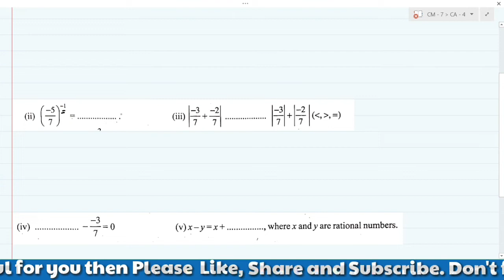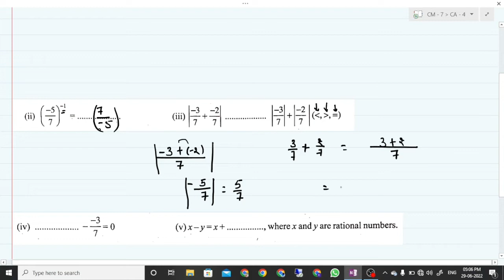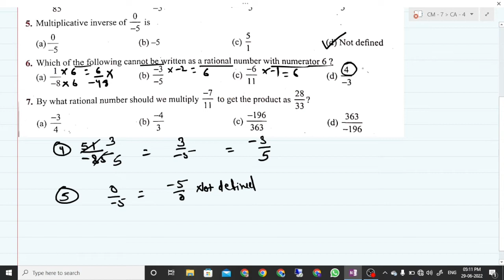Composite Mathematics Class 7 || Chapter - 4, Chapter Assessment, complete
Hello students, in today's video we are going to discuss the complete solution of Mental Maths Chapter 4 Chapter Assessment complete (Rational Numbers), class 7. S chand publication's Composite  mathematics book by S K Gupta and Anubhuti Gangal. Comment chapter no. or name for next video.

Composite Mathematics for Class 7 PDF Download
composite mathematics for class 7 solutions s.k. gupta
Composite Mathematics for Class 7 Solutions of chapter 1 to chapter 18
Let's Grow with Composite Mathematics Class 7 Solutions
Lets grow with Composite Mathematics Class 7 Solutions PDF Download
Composite mathematics class 7 by Aman sir
Composite mathematics class 7 by UTUG education